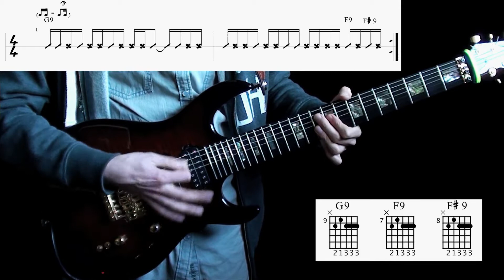Funk Rhythm - Rhythm#1